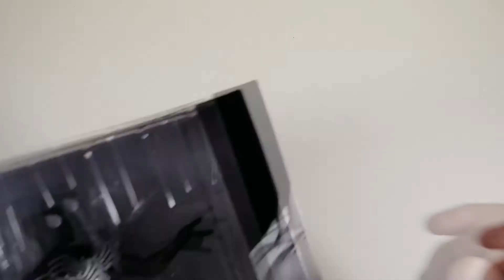[ Unboxing ] Spider Man Black - Oferta - Busto Marvel - Planeta DeAgostini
Unboxing do Busto Marvel Spider-Man Black, da Planeta DeAgostini.

»»»»»»»»»»Grupos Facebook««««««««««

»»»»»»»»»» Contacto ««««««««««